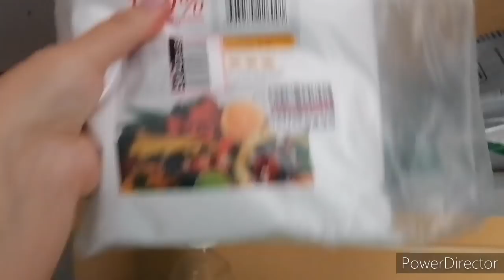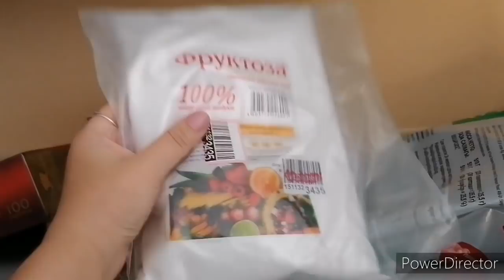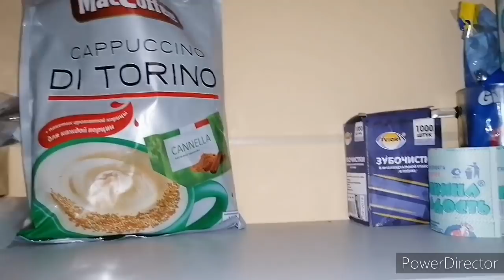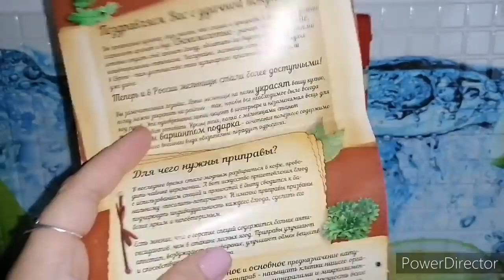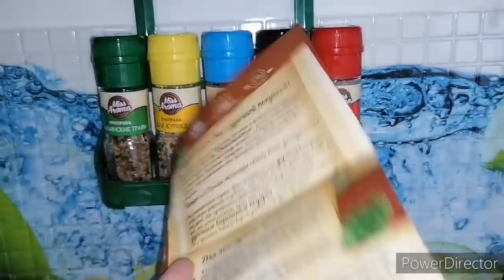Организация шкафчиков, навожу приборку в шкафчиках.